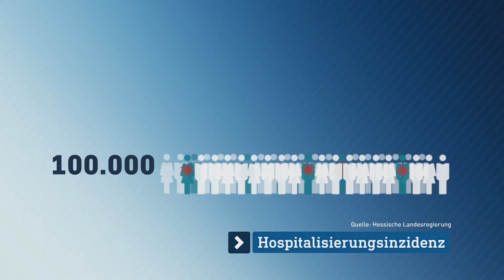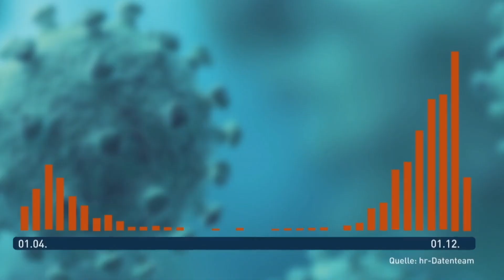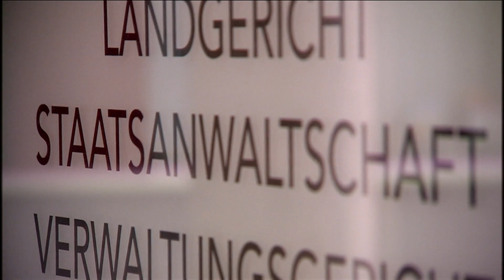schönblöd: Die besten Corona-Maßnahmen aller Zeiten | hessenschau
Juchuuu! Wir haben die Hospitalisierungsinzidenz. Wer braucht schon noch die #7-Tage-Inzidenz der Infizierten, wenn man eine Inzidenz haben kann, die in der Pandemie zwar niemandem was bringt, dafür aber ein echtes Schmuckstück für Historiker ist?

Und ganz besonders schön: Es wurden Grenzwerte eingezogen, wenn die Hospitalisierungsinzidenz zu hoch ist. Leider weiß keiner, was genau dann passiert. Aber man kann nun wirklich nicht alles bis ins letzte Detail festlegen – im Zweifel geht es ja maximal um Grundrechtseinschränkungen.

Und apropos Detail: Wenn man nicht ganz genau aufpasst, kann es passieren, dass man ganz aus Versehen Wahlkampf auf Kosten der Steuerzahler macht. Das wäre einerseits ganz schönblöd, andererseits auch illegal. Aber so etwas würde ja keinem langjährigen Landtagsabgeordneten passieren. Und Jürgen Lenders von der FDP konnte aus unserer Sicht ganz eindeutig nachweisen, dass auch ihm das nicht passiert ist.